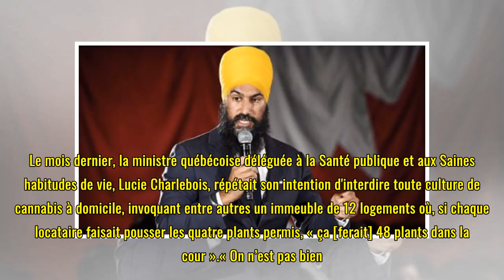Cannabis à domicile : Ottawa ne poursuivra pas les provinces, mais défendra sa loi